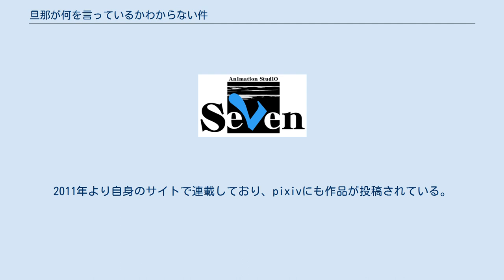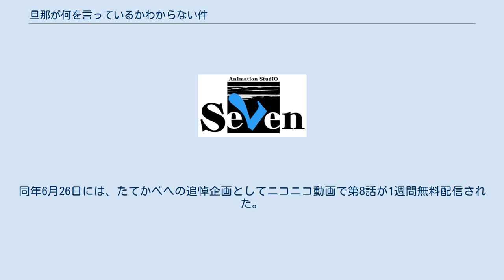旦那が何を言っているかわからない件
『旦那が何を言っているかわからない件』（だんながなにをいっているかわからないけん、I CAN'T UNDERSTAND WHAT MY HUSBAND IS SAYING）は、クール教信者による日本の4コマ漫画作品。
2011年より自身のサイトで連載しており、pixivにも作品が投稿されている。
単行本は一迅社より発行。
 2ちゃんねるに投稿した作品が元になっており、その時はおたく部分やビジュアル面については友人を、ハイテンションな性格については2ちゃんねるにある掲示板「ニュース速報（VIP）」板の利用者である一般的なVIPPERをモデルにしているとのこと。
 5分枠のショートアニメとしてテレビアニメが2014年10月より12月まで放送され、その後2015年4月より6月まで第2期が放送された。
 オタクである「旦那」と一般人である「カオル」夫妻によるラブコメ作品。
お互い分かり合えない部分がありながらもラブラブな新婚生活を描いている。
 描き下ろしのほか、作中に2ちゃんねる用語を始めとするネット用語が頻繁に登場することからそのつど用語解説も掲載されている。
 2014年10月より12月まで第1期が放送された。
第1期全13話。
テレ玉、KBS京都、tvk、サンテレビ、AT-X、ニコニコ動画、バンダイチャンネルにて、5分枠のショートアニメとして放送・配信。
 2015年4月より6月まで第2期『旦那が何を言っているかわからない件 2スレ目』（だんながなにをいっているかわからないけん にスレめ）が放送。
第2期全13話。
第7話は、ニコニコ動画の「よく見られているチャンネル動画」で第1位となる。
 第1期第2話にて、マヨタマ（十陽太）が帰宅する電車内で所沢のアナウンスが流れたが、第2期第5話・第11話にて、実はアニメの舞台は埼玉県春日部市であることが明らかになった。
 第2期第8話にゲスト出演したたてかべ和也が2015年6月18日に死去したため、本作は彼にとっての遺作となった。
同年6月26日には、たてかべへの追悼企画としてニコニコ動画で第8話が1週間無料配信された。
 第2期の話数の後ろにある括弧付き数字は、その回が第1期の中でどの時期に当たるかを示す。
 旦那が何を言っているかわからない件 2スレ目に関するカテゴリ: